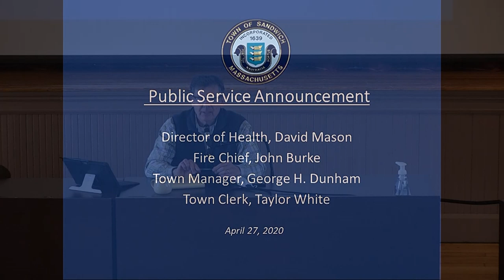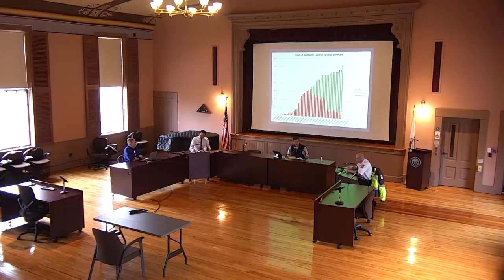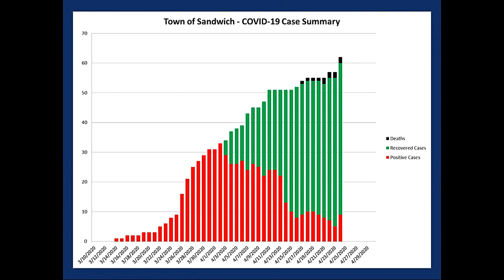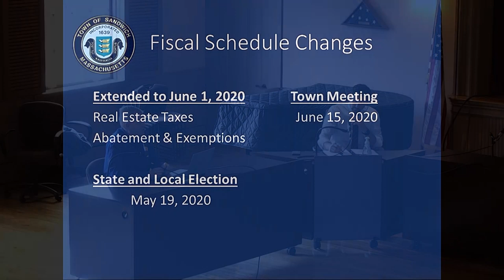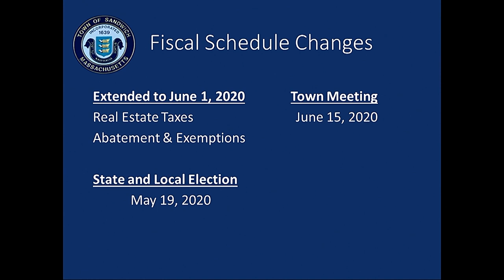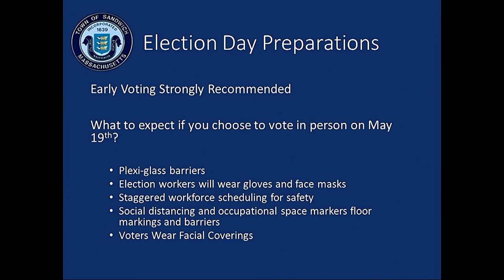Covid PSA part 13